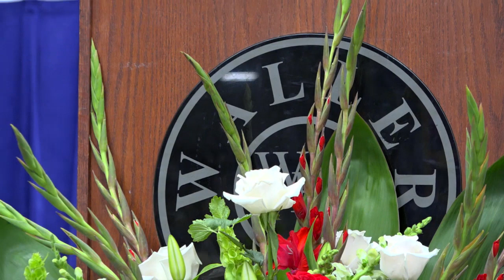2019 Graduation Ceremony